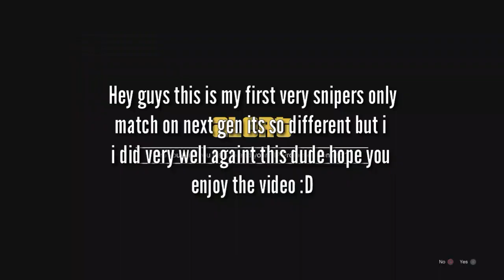First Ever Match On GTA 5 Online PS4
Song: verroa nasty freestyle remix by trap nation

Thanks